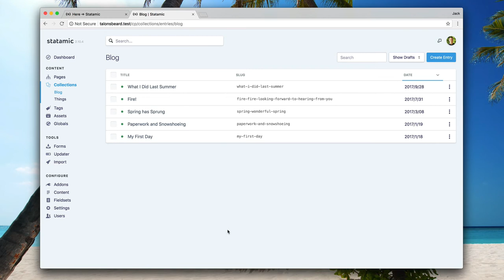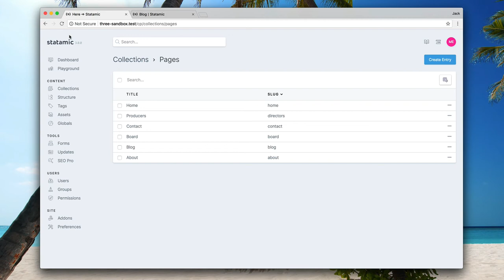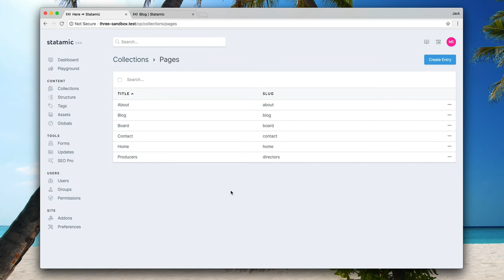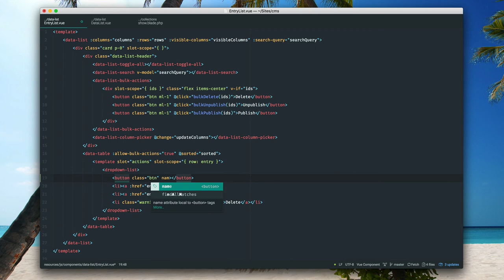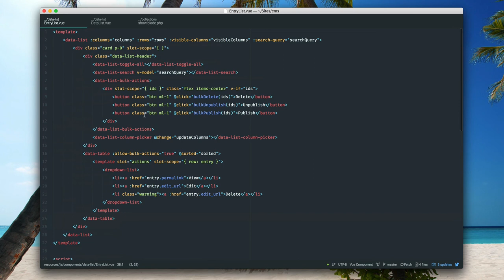Statamic v3 + Vue.js 2 Prototyping: The DataList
I've been experimenting with different approaches to making a clean renderless component wrapper to allow easy "composable" and customizable child components. In this case, we're making a full-featured DataList component. Take a look!